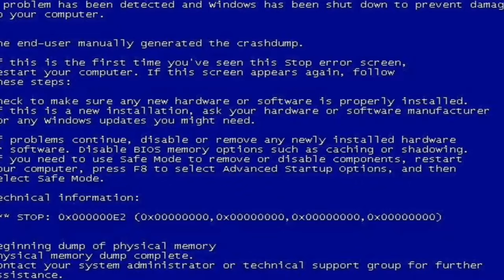GRIZZY TRY NOT TO LAUGH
made a video